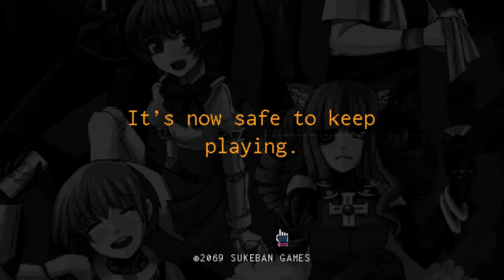VA-11 Hall-A Walkthrough #29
plz enjoy the video and if you like that vid plz press button also sub if you like my channel and if you have anything on your mind plz cmt down below